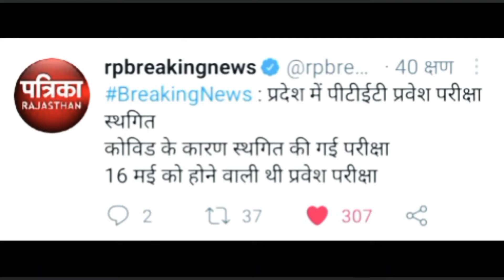Ptet 2021 letest news | Ptet 2021 exam date | ptet exam postpond | ptet 2021 ka exam kab hoga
ptet 2021
ptet ka exam kab hoga
ptet exam date
kya 16 may ko ptet ka exam hoga
ptet 2021 ki pariksha kab hogi

pre deled 2021 appkication form ,
ptet 2021 syllabus ,
ptet 2021 ,
bstc 2021
bstc classes
शिक्षण अभिरूचि
BSTC 2021 शिक्षण अभिरुचि
Bstc 2021 teaching apptitude
PTET 2021 शिक्षण अभिक्षमता
ptet 2021 teaching apptitude

1 btc free 2021,
bstc 2021 2nd list,
bstc 2021 2nd counselling,
bstc 2 counselling 2021,
bstc counselling 2021 2nd list,
bstc 2 year paper 2021,
bstc cut off 2021 2nd list,
bstc relation bharti 2021,
bstc 2 list 2021,
2 stc goa 2021,